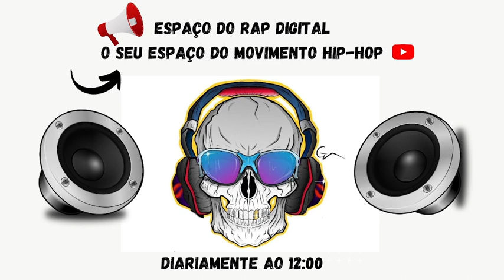PROGRAMA ESPAÇO DO RAP DIGITAL 30 MARÇO 2024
SET 1
1.FACÇÃO CENTRAL-ESTRADA DA DOR 666
2.REI-FARO FINO
3.509-E-OITAVO ANJO
4.LENDA SUBURBANA-ACENDERAM AS VELAS
5.RACIONAIS MC´S-A VIDA É DESAFIO
SET 2
1.PACIFICADORES-EU QUERIA MUDAR
2.C.X.A-TRÁFICO DE IDÉIAS (REMIX)
3.CÂMBIO NEGRO-BALA PERDIDA
4.AO CUBO-NAQUELA SALA
5.TROPA DE ELITE-APOCALIPTICO
✅ ATIVE O SINO DE NOTIFICAÇÕES PARA NÃO PERDER NENHUM CONTEÚDO
✅ DEIXE O SEU LIKE SE GOSTAR
✅SIGAM TAMBÉM O CANAL :MusicasEfeitosSonoros-ob7hy